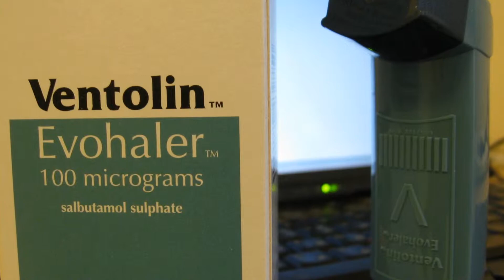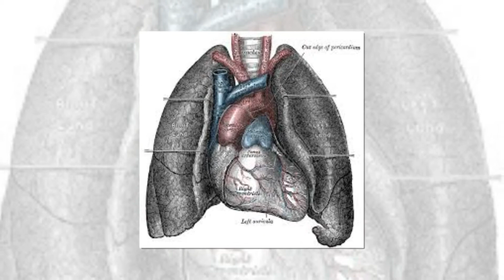Clasificación del asma | alérgica, ocupacional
Gana dinero rentando tu cuarto o casa:
Tipos de asma: asma bronquial, asma alérgico, asma ocupacional.

Fuente: Wikipedia El propietario de este canal no comparte la opinion ni se hace responsable por lo que se expresa en este video, ya que la información que hay aquí fue extraída de la fuente que se encuentra en la descripción de este video. Esta producción fue hecha solo con fines informativos y no es utilizable como consejo médico, diagnóstico o tratamiento Las imágenes publicadas son meramente ilustrativas no corresponden necesariamente a la enfermedad